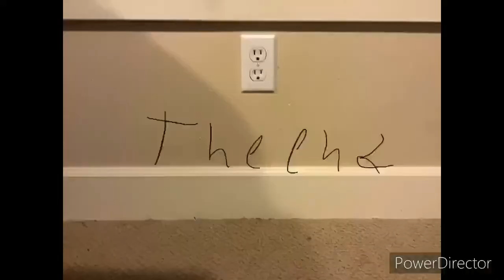Dogman season 3 episode 1 sneak peek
Remember the full episode is coming Jan 1 2021